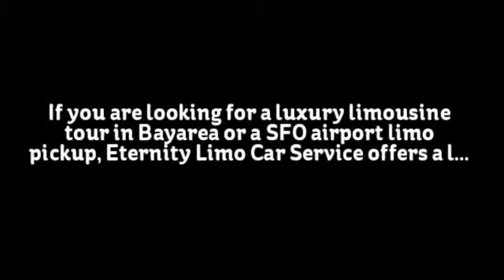Capitola Shuttle (650)735-1819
If you are looking for a luxury limousine tour in Bayarea or a SFO airport limo pickup, Eternity Limo Car Service offers a luxurious selection of limos for any occasion.